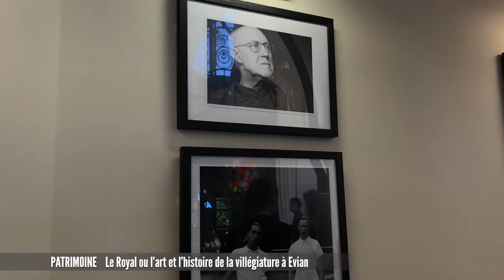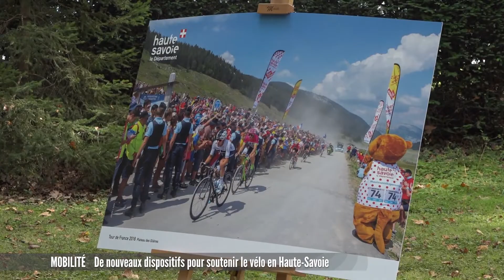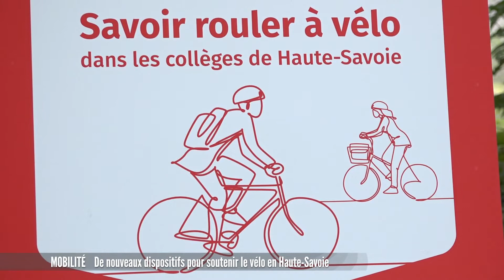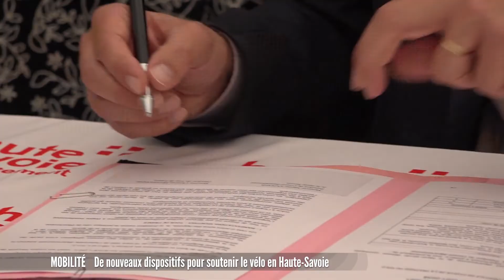JT du mardi 21 septembre 2021